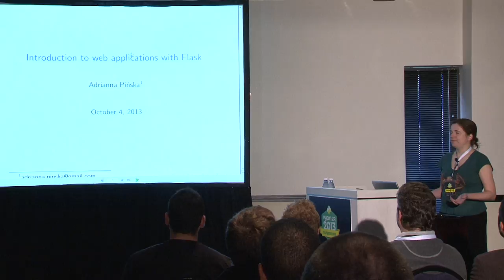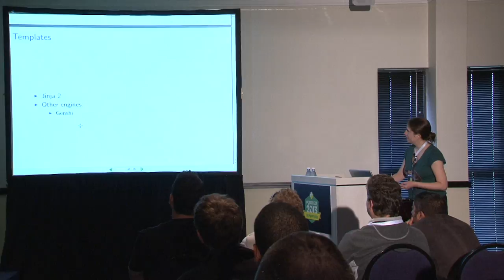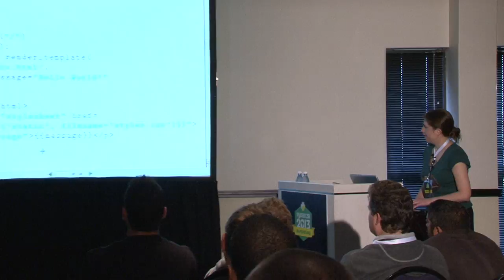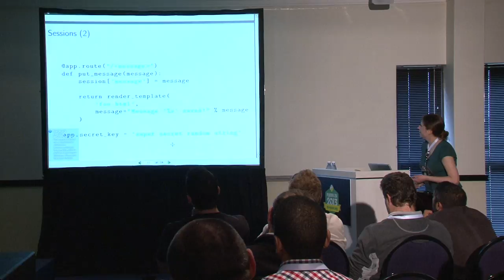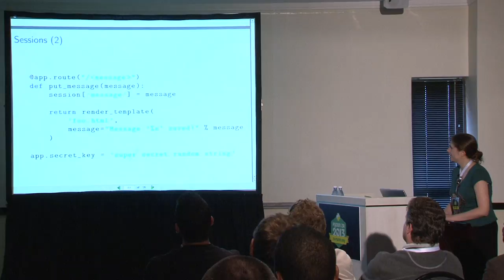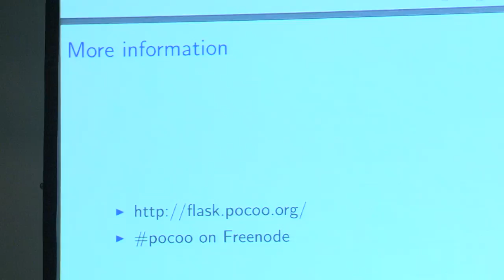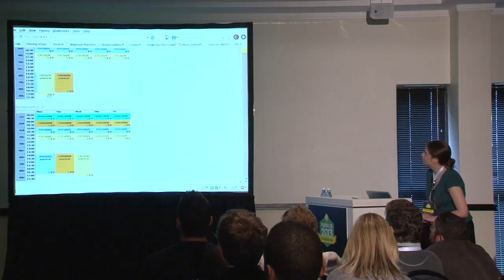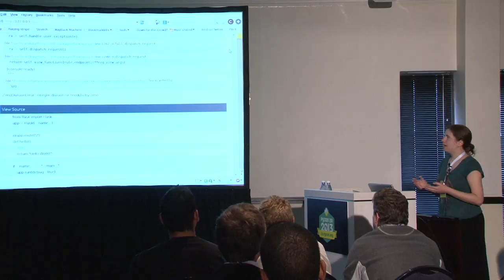PyConZA 2013: An Introduction to Flask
Adrianna Pińska
Adrianna Pińska's talk at PyConZA 2013